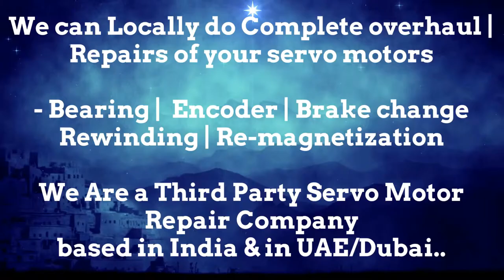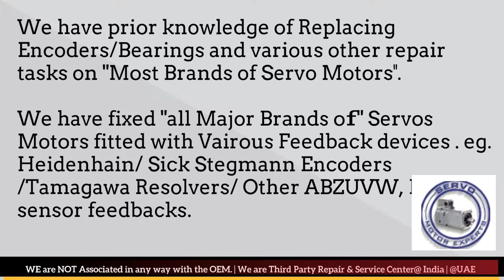HDD Sweden Stock Repair Servo Motor Repair Encoder Drive Encoder UAE Dubai Arab Oman Abu Dhabi